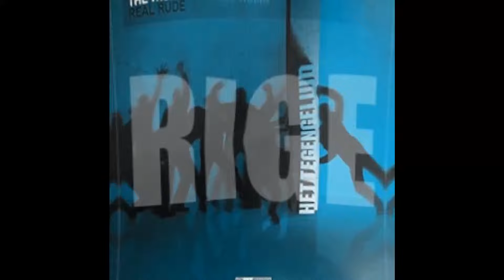Promo - Time to rise up[HD]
The Wishmaster & Promo - Real rude
[T3RDM0163]
€7,80

The Third Movement
SIDE A

     1. The Wishmaster & Promo - Real rude
     2. The Wishmaster & Promo - Stomp me

SIDE B

     1. Promo - Time to rise up
     2. The Wishmaster - Bottle